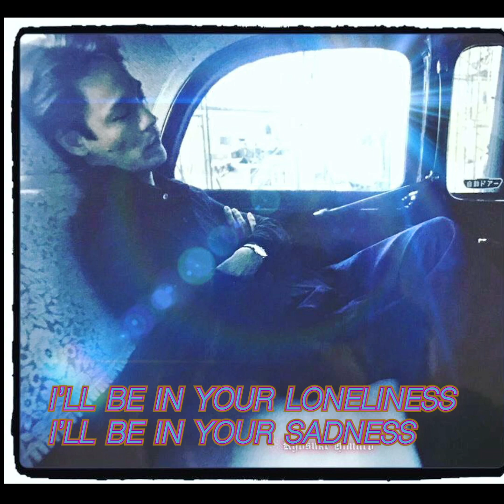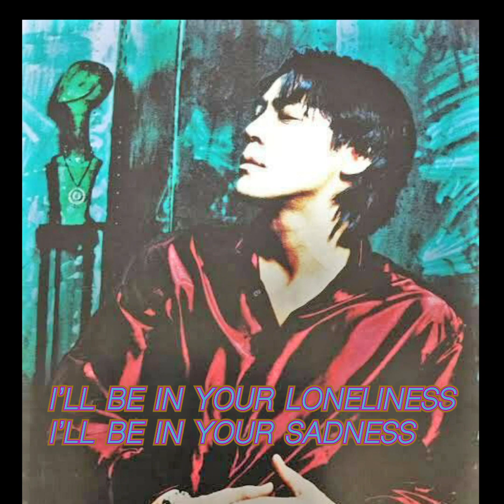VELVET ROSE GORO MATSUI KYOSUKE HIMURO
「絆」を大切にして日々、進んでいく手助けになればと立ち上げたchannelです！